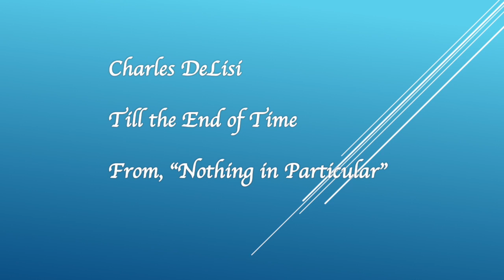Till The End of Time